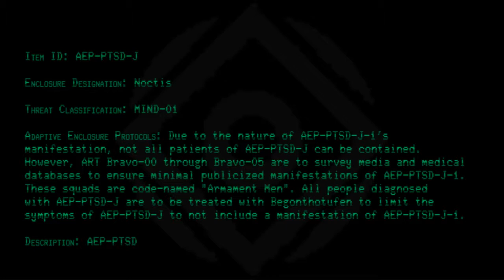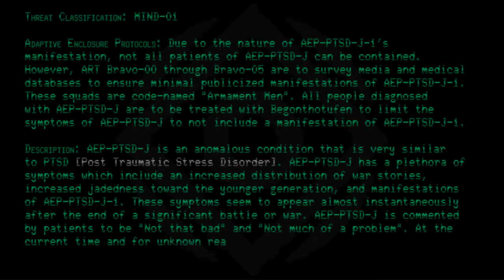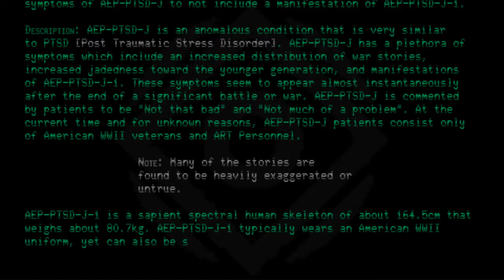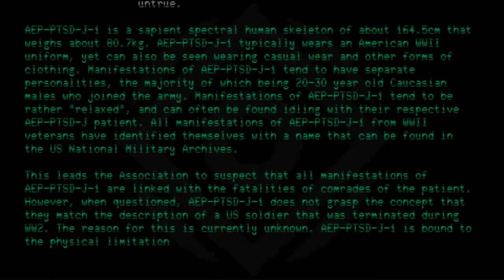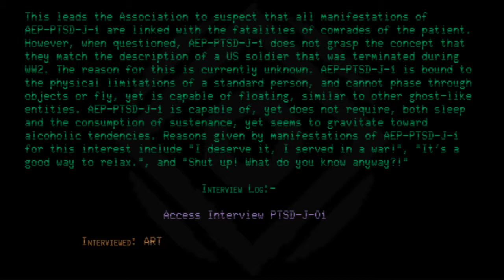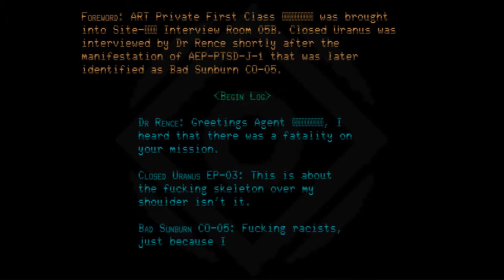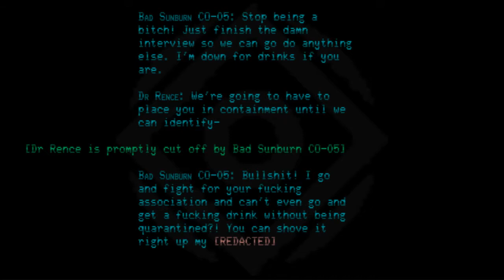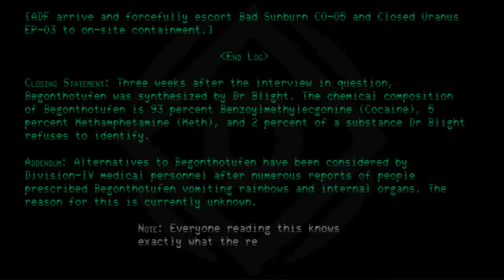AEP-PTSD-J - Post Traumatic Skeletons, Dumbass!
Code: AEP-PTSD-J
Index: Post Traumatic Skeletons, Dumbass!